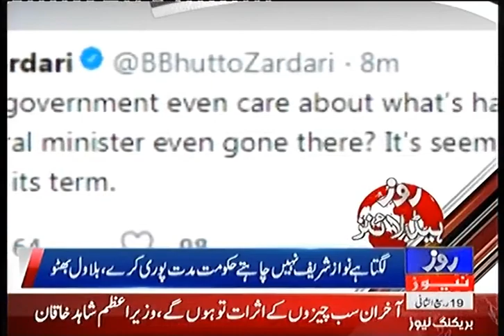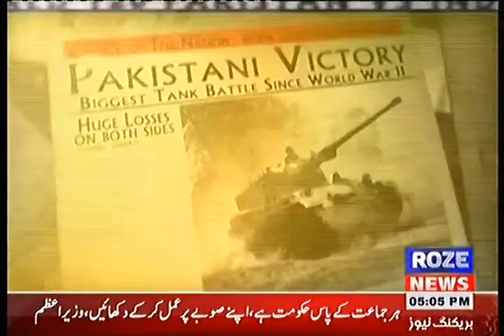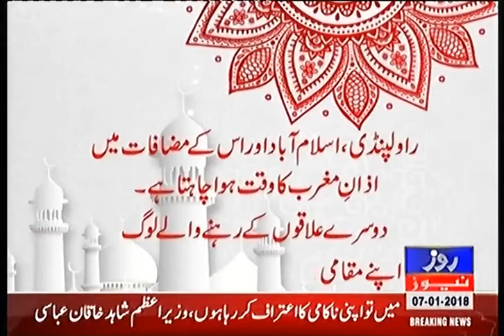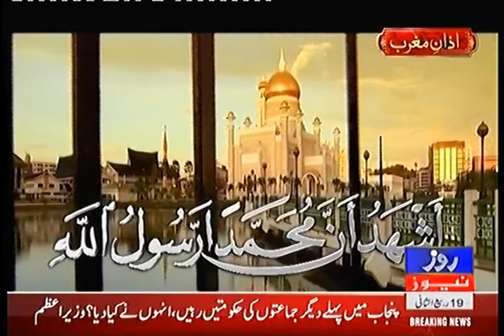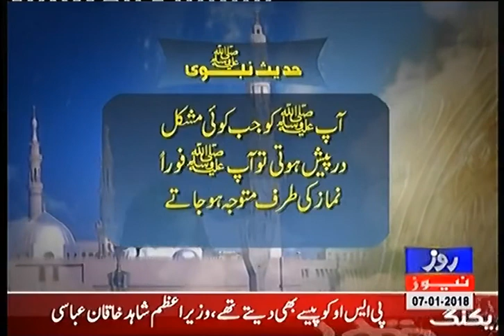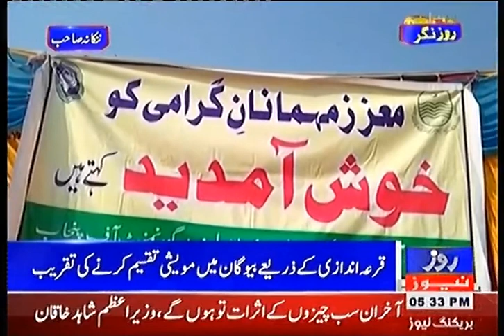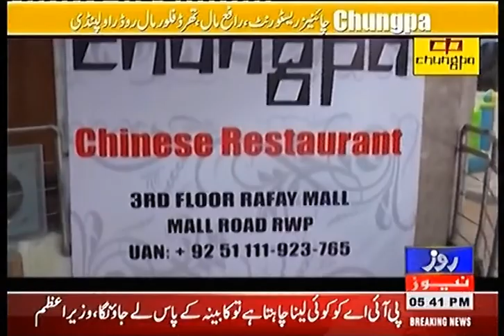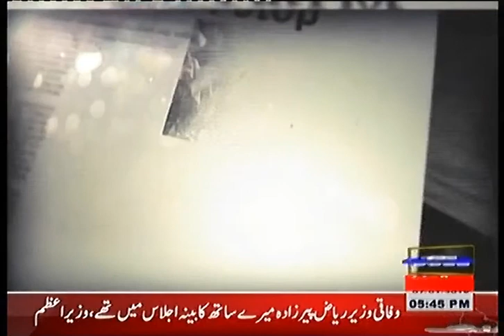Roze Nagar 7 Januray 2018 Roze News